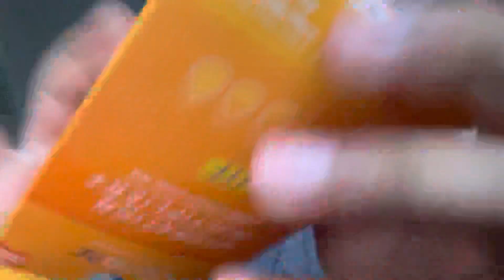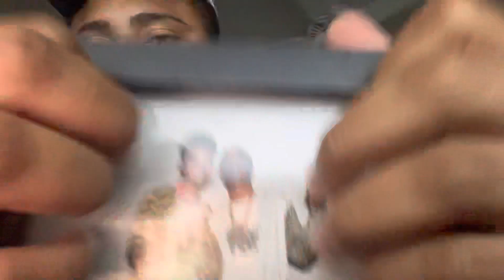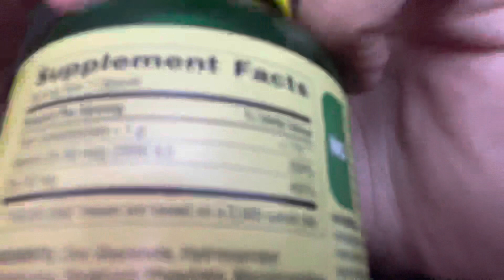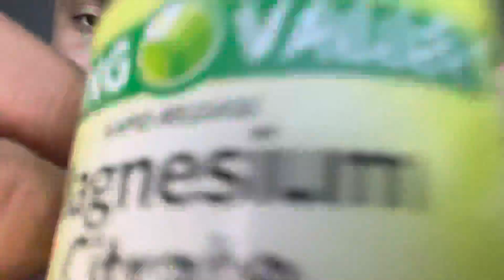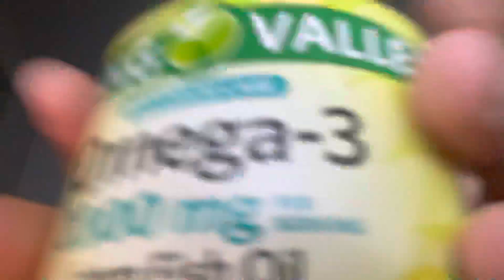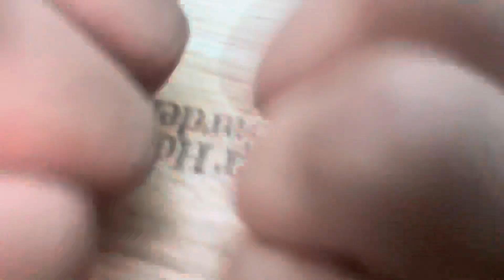Click This ASMR Video if You Want Tingles ⬆️ lofi fast aggressive tingly tapping 💤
Hey friends. Todays asmr video is an OG lofi fast and aggressive ASMR video. I GUARANTEE you WILL get TINGLES! ✨ like I swear you will. There’s so many different triggers in this video for constant sounds and mAjOr SLEEP!!💤 lots of TINGLY TAPPING!!! you will not regret it!! I love you all! ❤️ one day a time! ✌🏽🤩